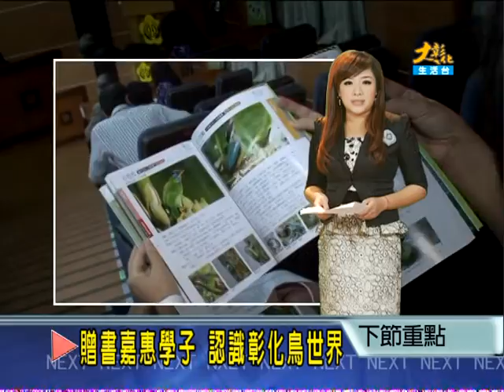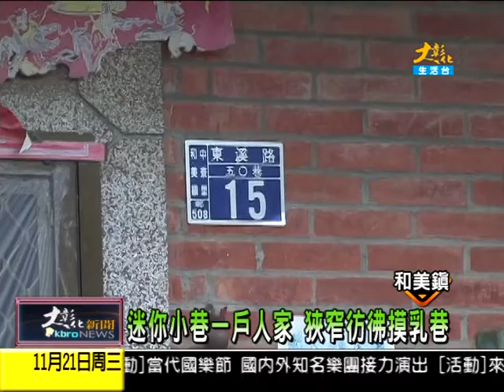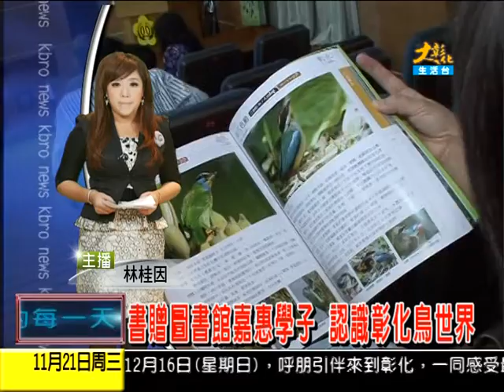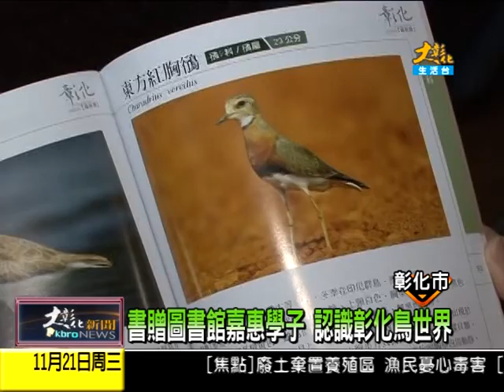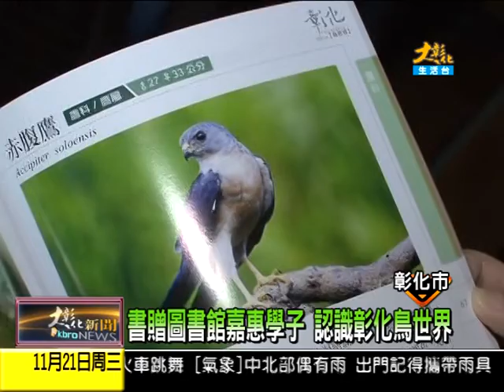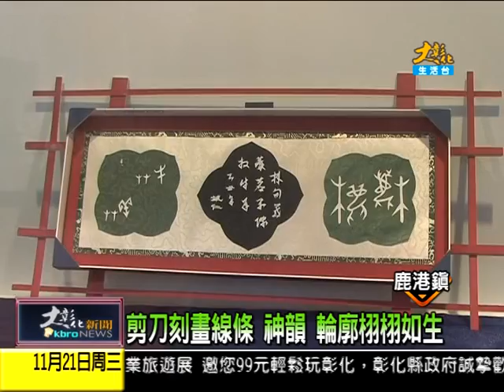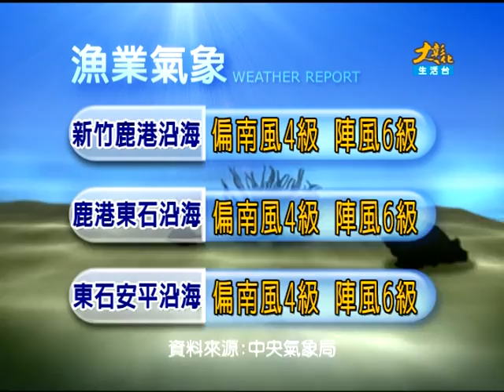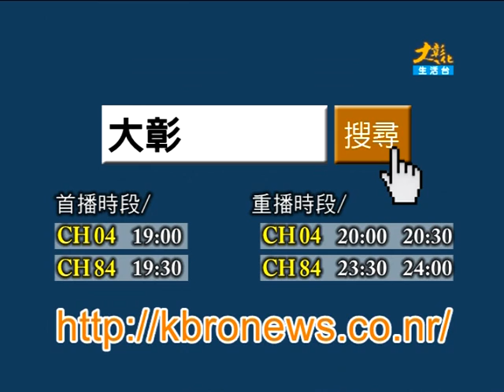1011121大彰化新聞